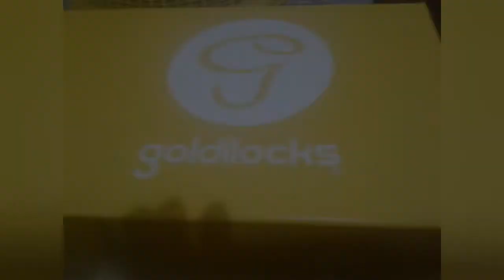GOLDILOCKS BRAZO DE MERCEDES Leia & Leila Vlogs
No. 188